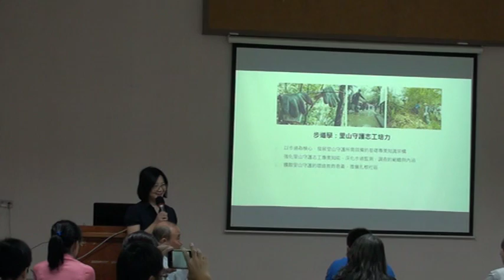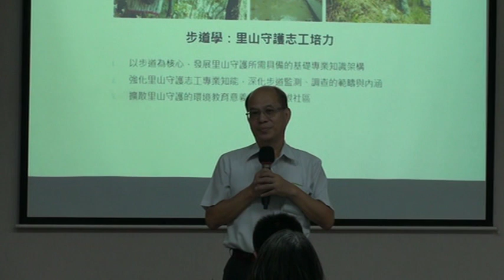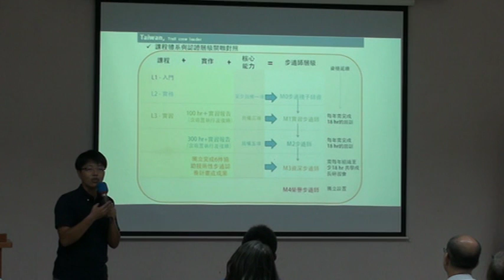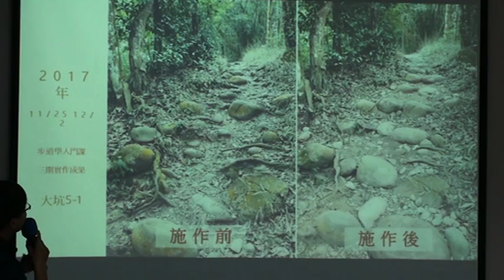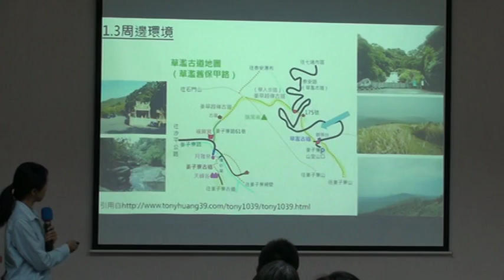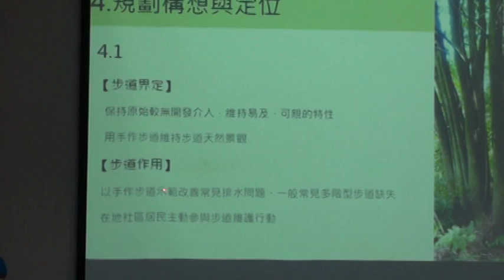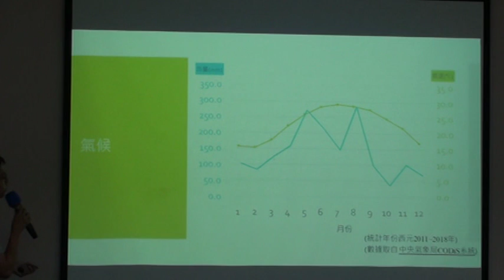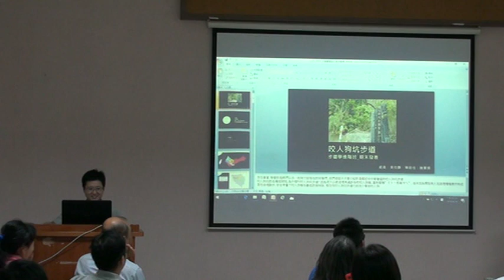【步道學實務課】0929 成果發表１